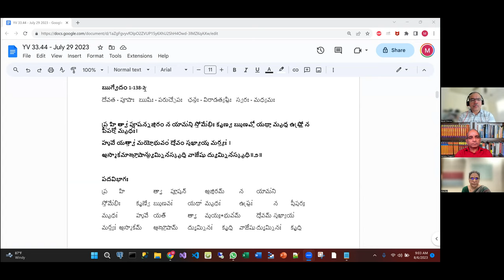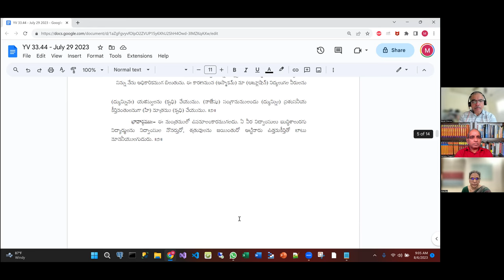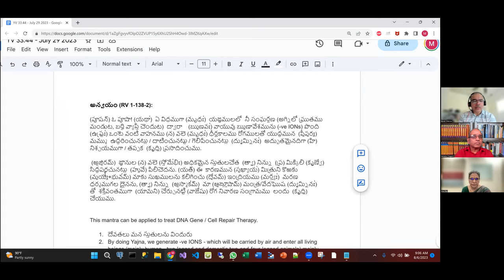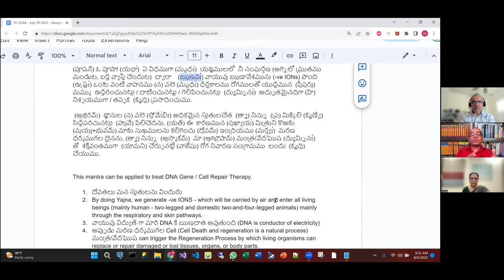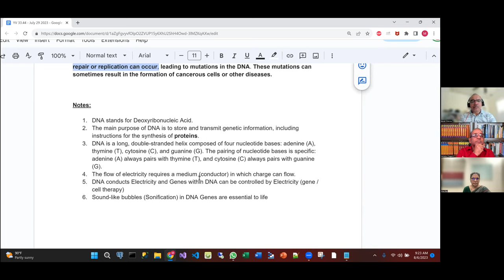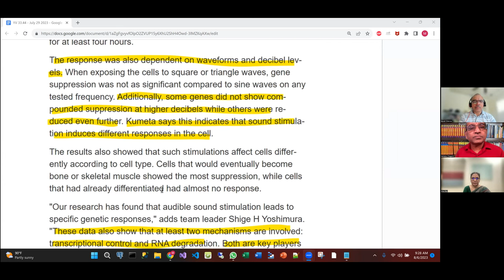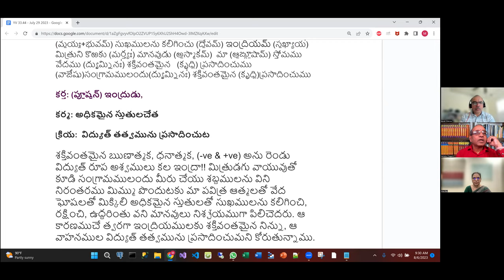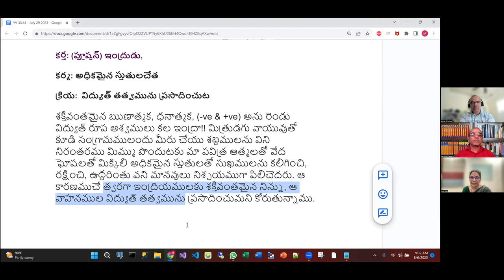DNA ని ఎలా Repair చెయ్యాలి? - Murali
Mr. Murali garu explained how to repair DNA and Mrs. Umarani garu explained how to get wisdom and strength from Indra.